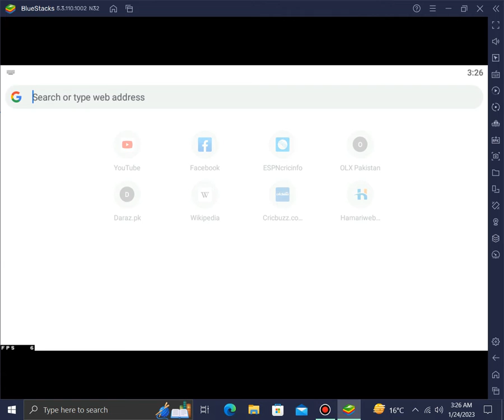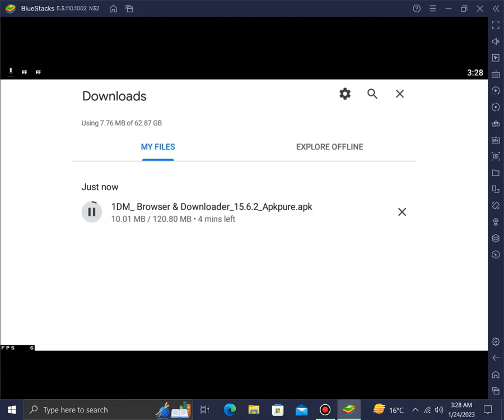How To Download 1DM In Your PC Using Bluestack | Updated World